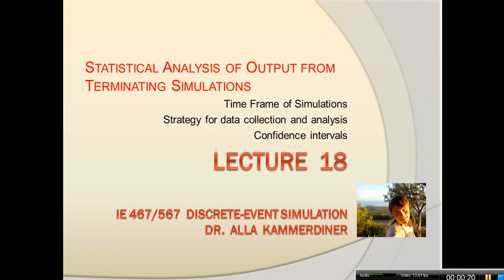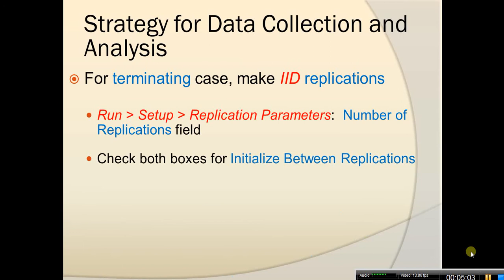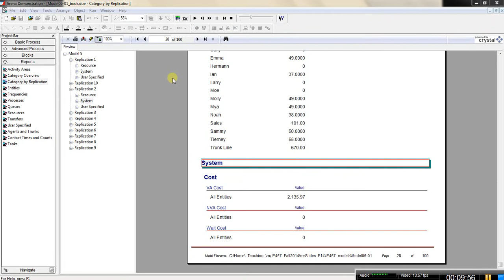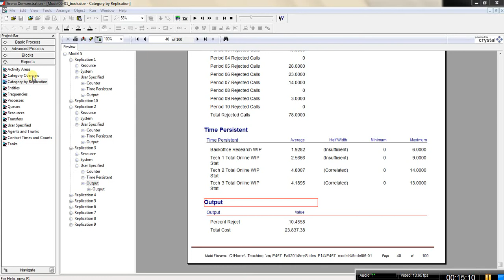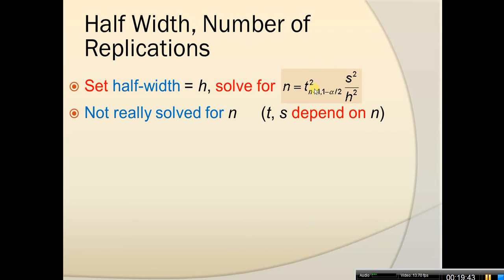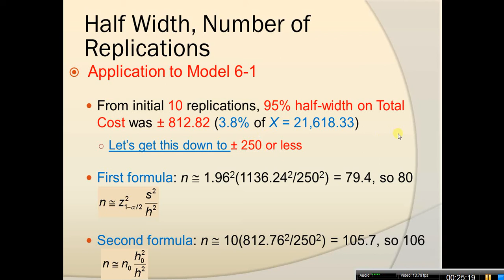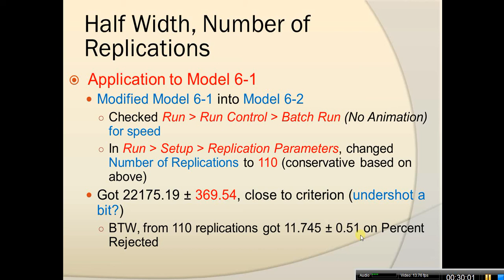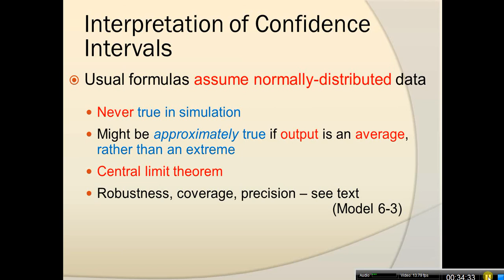IE467 Lecture18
Statistical Analysis of Output from Terminating Simulations (Discrete-event simulation/Arena)
Models 6-1,6-2 (Arena textbook)
Time Frame of Simulations: terminating versus steady-state
Strategy for data collection and analysis
Confidence intervals
Two approximations for number of replications to achieve a given precision (small half-width)